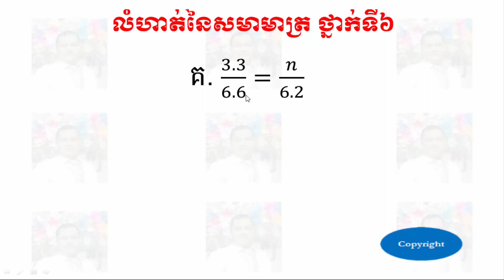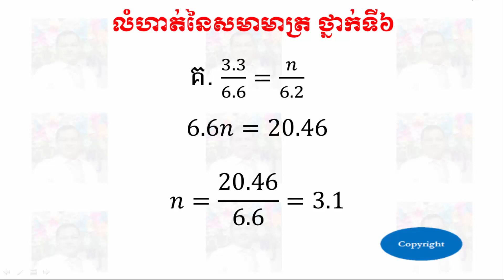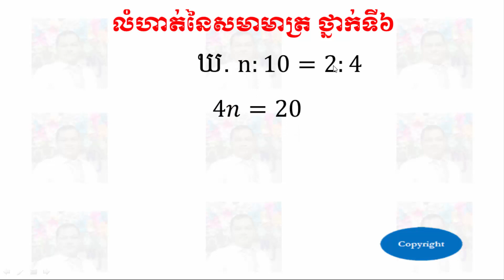លំហត់នៃសមាមាត្រ - Exercises Of Proportion | SOTHEA KAN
👉 Today I want to show all of you about videos:
លំាហត់នៃសមាមាត្រ - Exercises Of Proportion.